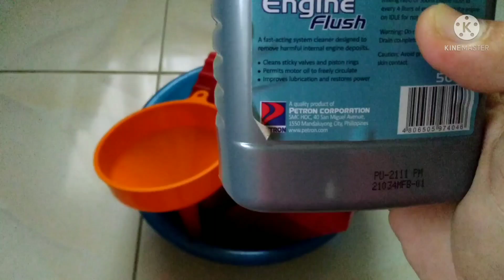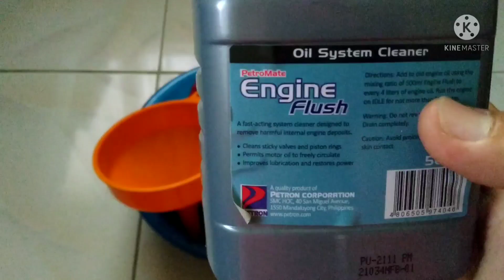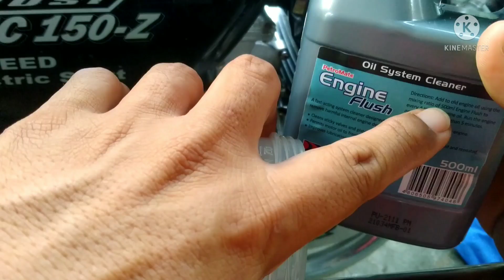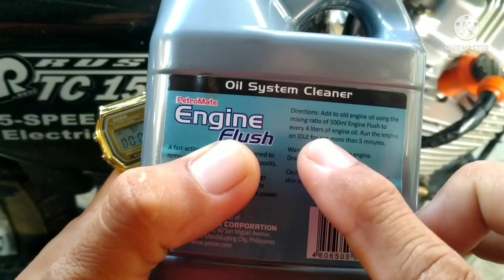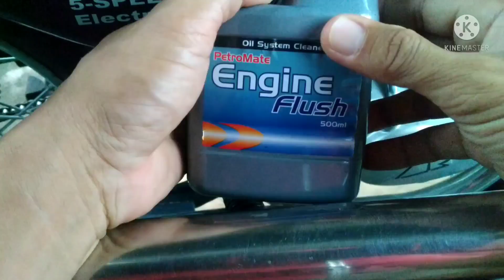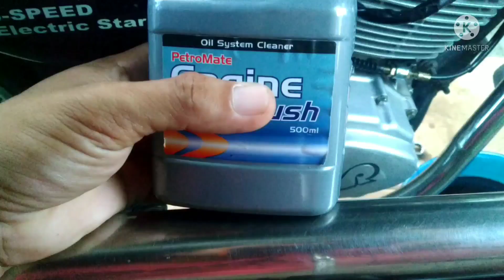Engine Flush (paano gumamit?)